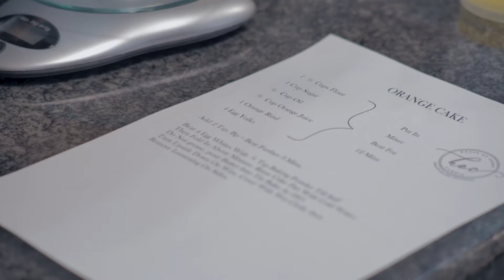House of Cakes Celebrity Bake Off Trailer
Follow the trials of passionate bakers and celebrities whose goal is to be named Zambia's best!!
The HOUSE OF CAKES ZAMBIA team thoroughly enjoyed watching the bakers and celebrities laugh,sing,rap,cry and dance in our kitchen as they whipped up the most delectable bakes!
Keep your eyes glued to our page as we countdown to the show's debut!